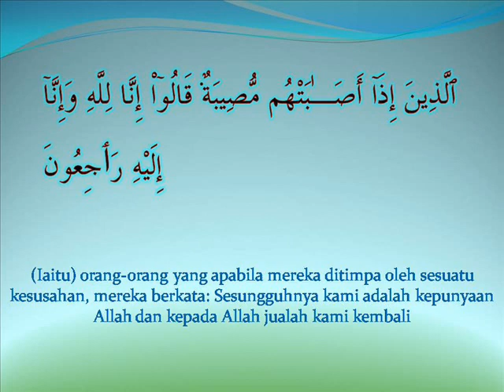tafsir surah albaqarah ayat 156 bersama ustz Habsah Senin.wmv